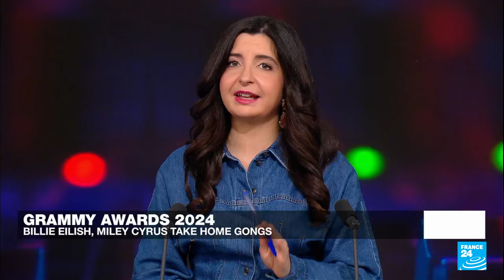Music show: Taylor Swift makes history at 2024 Grammy Awards • FRANCE 24 English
FRANCE 24's Jennifer Ben Brahim takes us through the winners and highlights from the 66th Grammy Awards in Los Angeles, from Taylor Swift winning a record-breaking fourth best album prize to Miley Cyrus winning her first Grammy for her breakup smash hit "Flowers". Meanwhile, music legends Tracy Chapman and Joni Mitchell gave rare performances and South Africa's Tyla won the inaugural Grammy for Best African Music Performance.